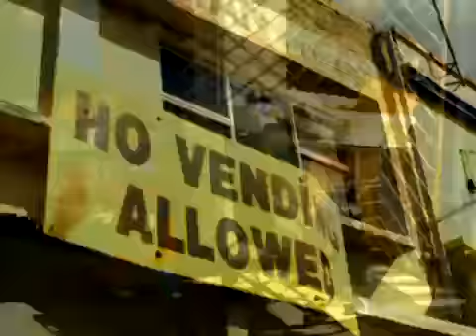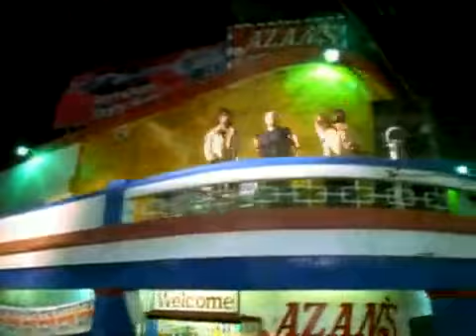Gentleman ft. Barrington Levy , Daddy Rings - Caan Hold Us Down